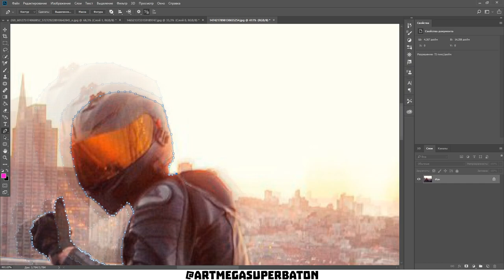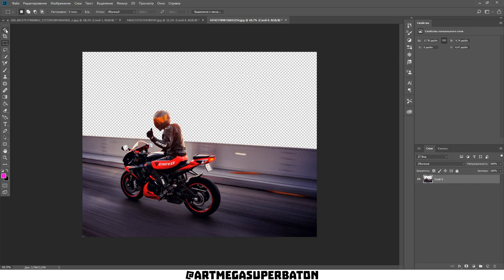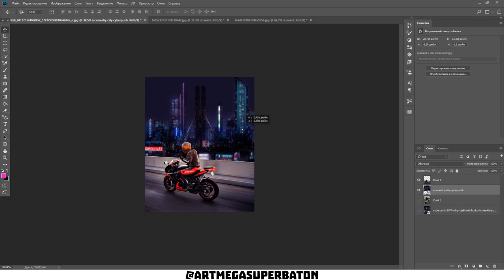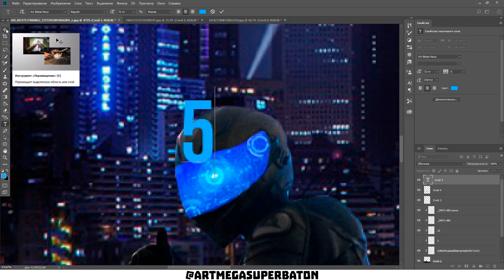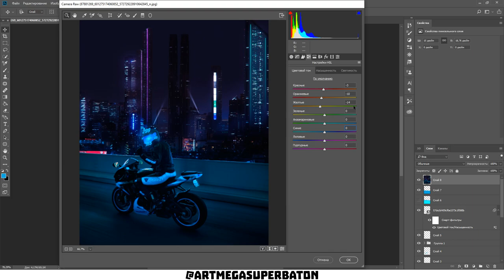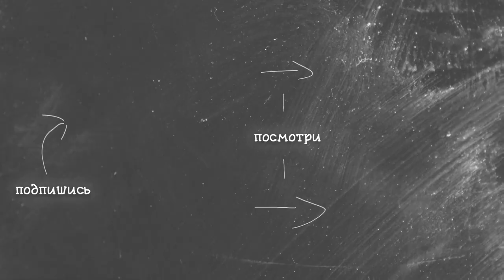Motorcyclist in Cyberpunk 2077 | SPEED-ART